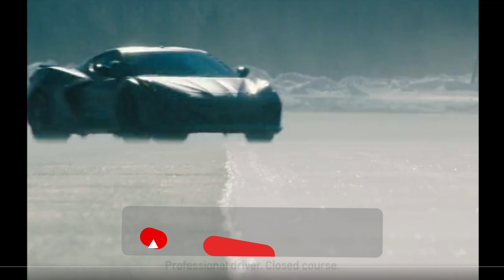2024 Chevrolet Corvette C8 E-Ray Hybrid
2024 Chevrolet Corvette C8 E-Ray Hybrid all wheel drive coming soon. Will this be the BEST electric sports car in the world?

Chapters
0:00-Intro
0:31-Today's Corvette Cruising Video
0:51-Skip ahead for E-Ray content
1:29-Rebooting the C8 Info system
1:57-C8 Vehicle Updates
3:05-C8 Corvette Stingray at Storage facility
3:43-Corvette C8 E-Ray Content begins
4:49-Corvette Hybrid or All Electric? Comment
5:08-E-Ray Corvette two Batteries and Wide Body
5:30-E-Ray Corvette All wheel drive
5:38-6.2 V8 LT2 Corvette engine
6:02-Wider C8 E-Ray tires
6:41-Making E-Ray Hybrid decisions
7:49-E-Ray the Future
8:33-What would you own? Comment
8:41-Corvette all Electric Rumor
9:05-All Electric Corvette SUV
9:49-Thanks for watching